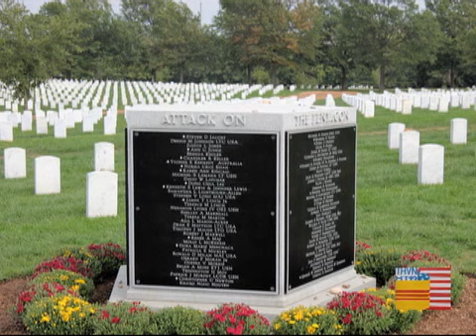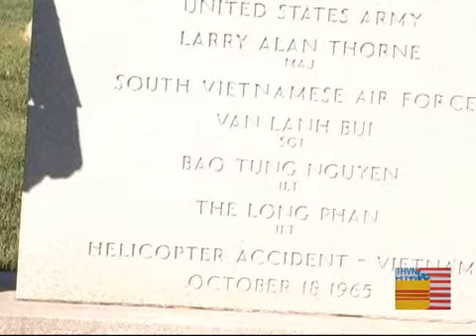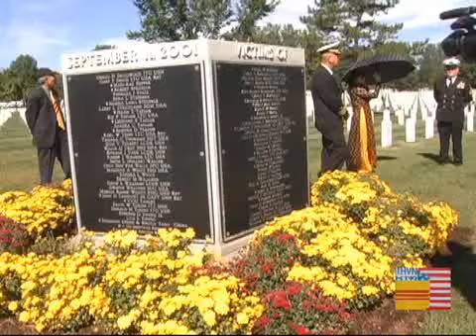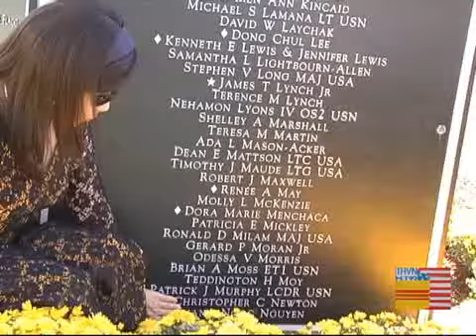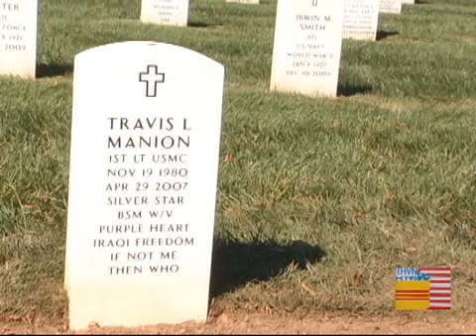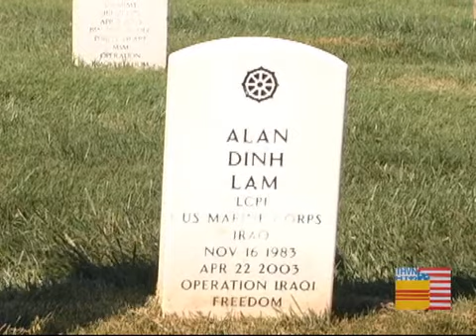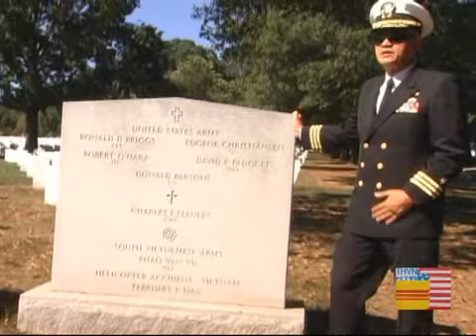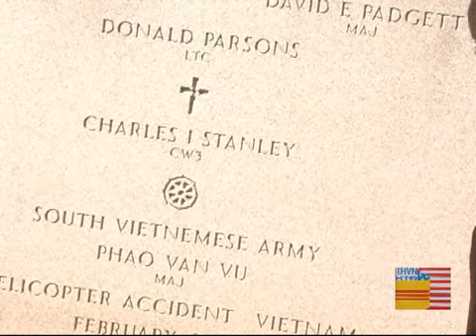Tảo Mộ tại NTQG Arlington 2017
Buổi tảo mộ tại Nghĩa Trang Quốc Gia Arlington do Hội Quân Nhân Việt-Mỹ, gia đình & thân hữu tổ chức vào ngày 23/9/2017.